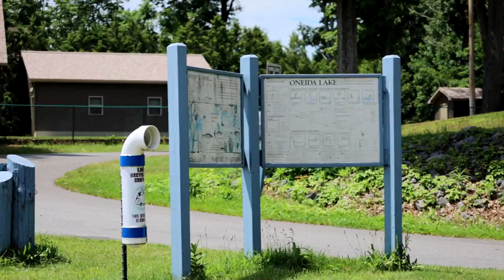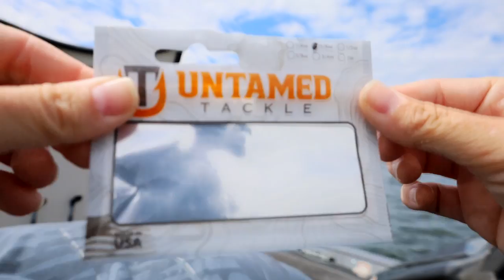She Had A Giant On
Black Rifle Coffee: Welcher15

2021 BASSMASTER ELITE SERIES PRO